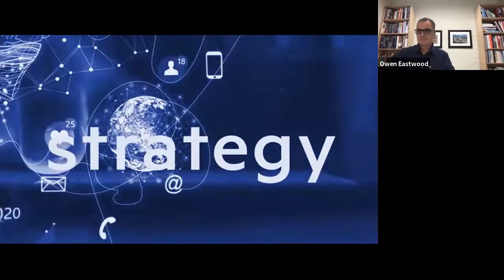Belonging. The Ancient Code of Togetherness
A GIBS Flash Forum with Author Owen Eastwood